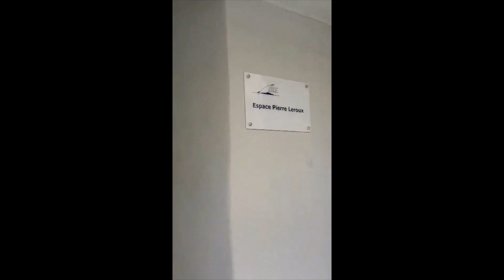J-7 Solidarité Urgence Sétoise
L'association a besoin de vous afin de boucler sa campagne sur Les Petites Pierres !